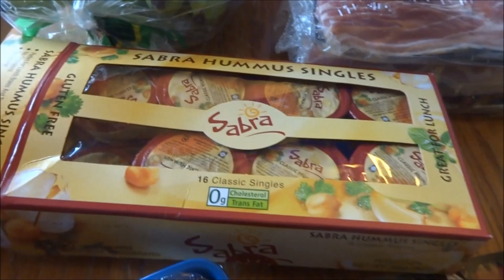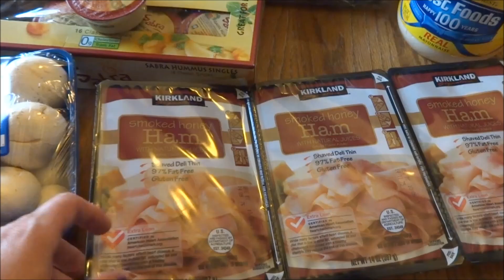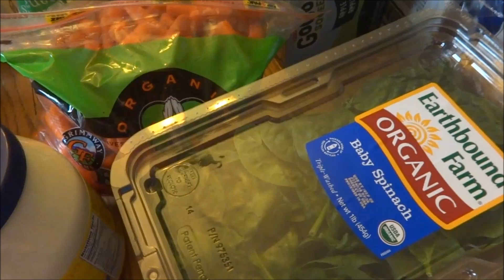Costco Haul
I forgot I recorded this haul two weeks ago.